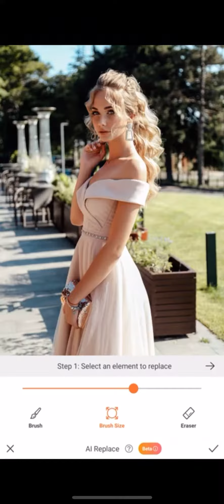Rolling sky vr fairyland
A full level of the vr game